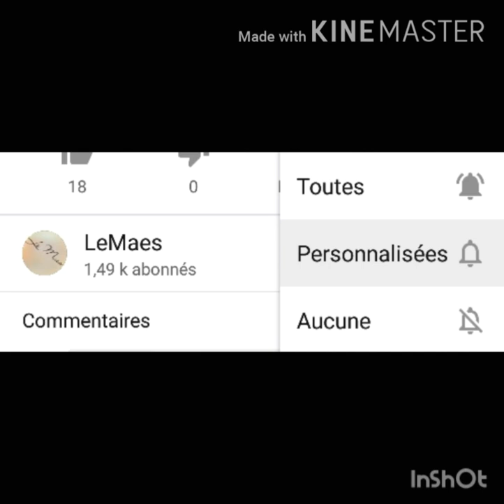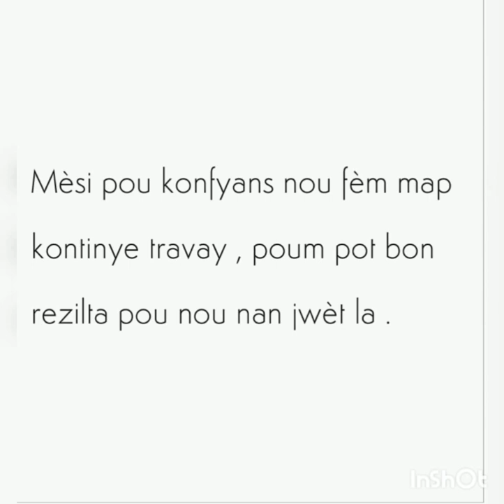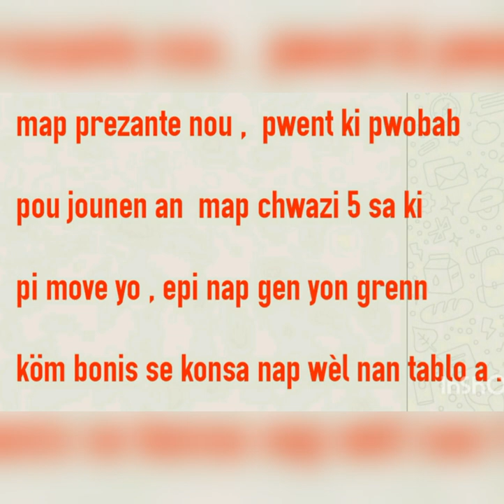25 Mai 2021 boul cho tiraj New York & Florida Midi - Soir